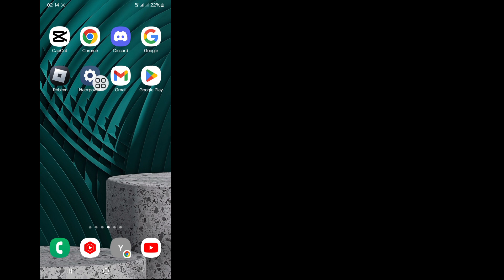Как включить темный режим сообщений Facebook на iPhone | Включите сообщение темного режима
Я собираюсь показать вам, как включить темный режим сообщений Facebook на iPhone |  Включите сообщение в темном режиме. Это очень простой и легкий метод.  посмотрите это видео и узнайте, как включить темный режим сообщений Facebook на iPhone |  Включите подпись сообщения в темном режиме после публикации (iPhone и Android)